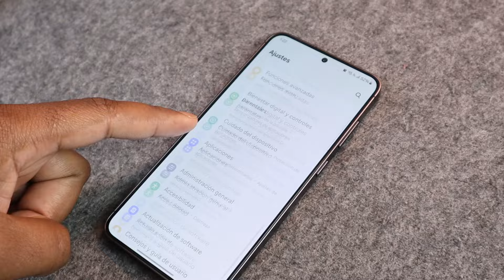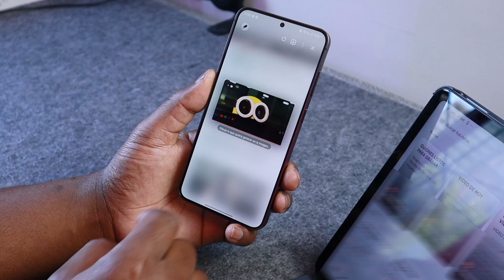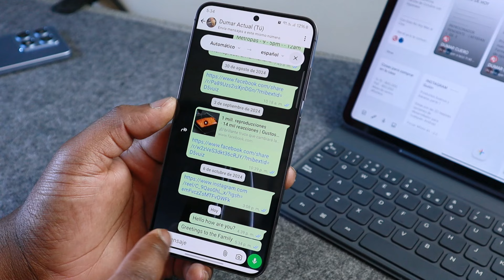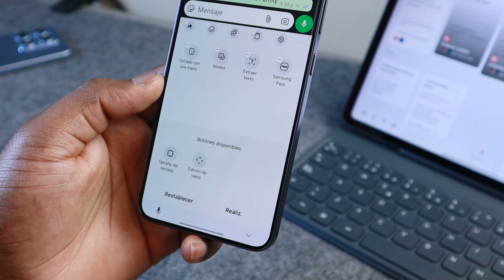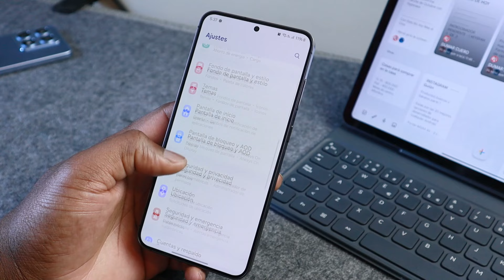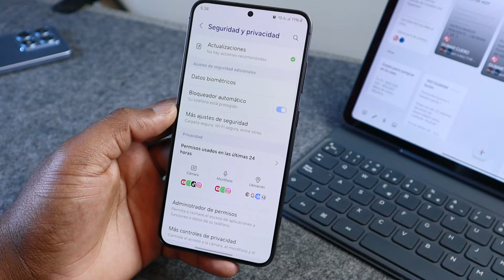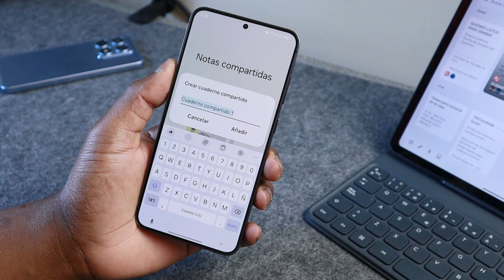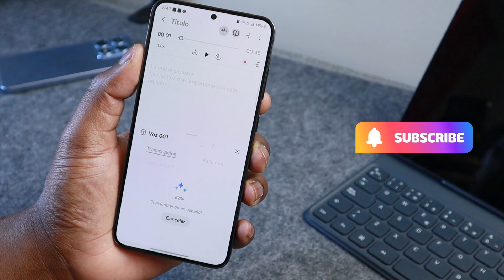Las 5 mejores funciones de IA Con Samsung One UI 6.1.1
Las 5 Mejores Funciones de IA Con Samsung UI 6.1.1